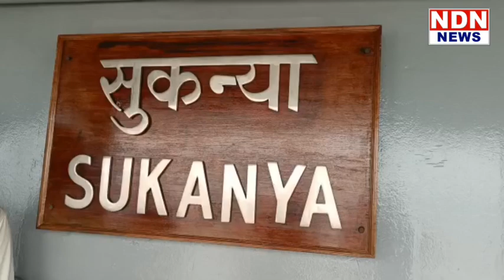కృష్ణపట్నంలో లంగరేసిన యుద్ధ నౌక సుకన్య,, నౌకను మీరూ చూసెయ్యండి,,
కృష్ణపట్నంలో లంగరేసిన యుద్ధ నౌక సుకన్యను చూసేందుకు స్కూల్ పిల్లలు , జిల్లా నలుమూలల నుంచి ప్రజలు వస్తున్నారు.. నౌకను మీరూ చూసెయ్యండి,,